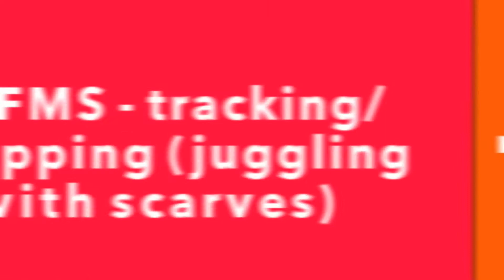Movement from home - juggling with scarves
Children at home need to be physical - it is natural for them to be energetic and move! While at home this series of videos (Movement from home) can assist children to master the building blocks of movement - the fundamental movement skills (FMS). This video covers 'tracking/ trapping' (juggling with scarves) - assisting in optimising child wellbeing.